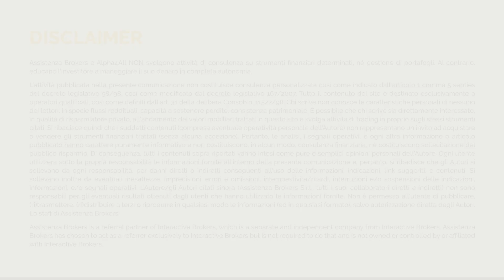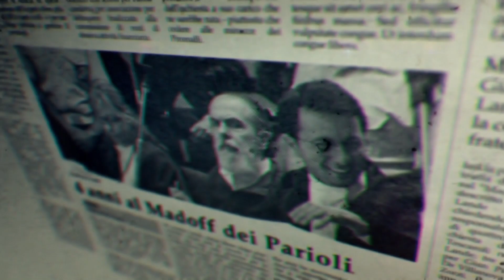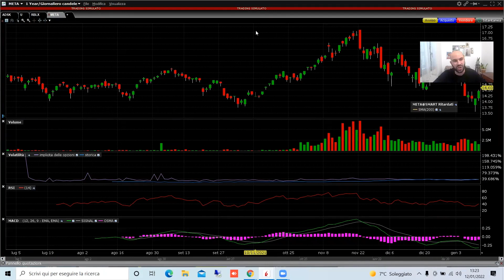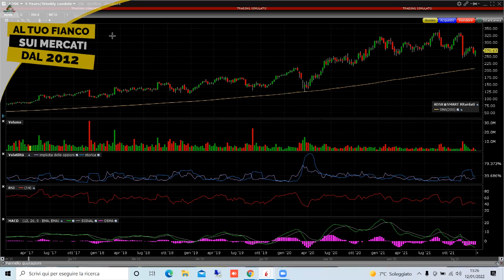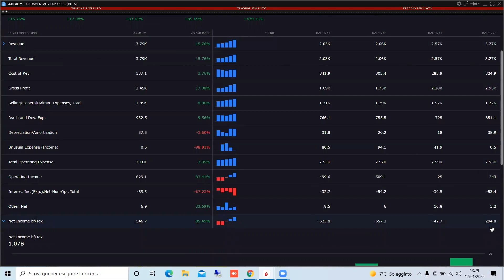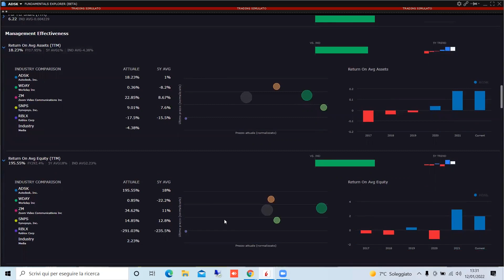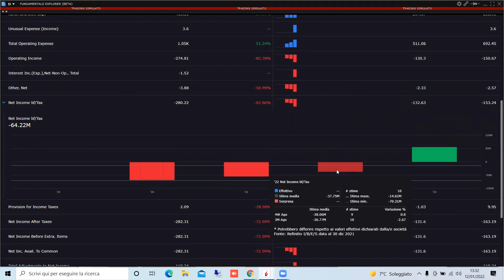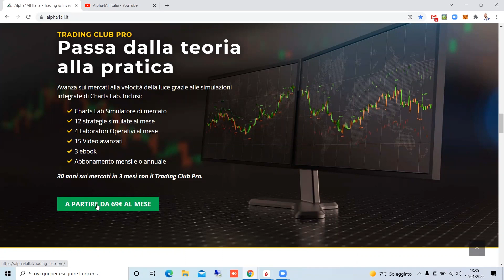TOP 3 azioni 2022 del METAVERSO | Trading in Azioni e Investimenti | Analisi Mercati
CLICCA SUL LINK PER ISCRIVERTI E PER ACCEDERE AI NUOVI CONTENUTI Come sfruttare a proprio vantaggio l’avvento del Metaverso? Ne parleremo assieme al Top Trader ed Esperto di Investimenti ed ETF Paolo Zambarbieri. Questo e molto altro ti aspettano nel video di oggi. Vietato mancare!

APPROFONDIMENTI